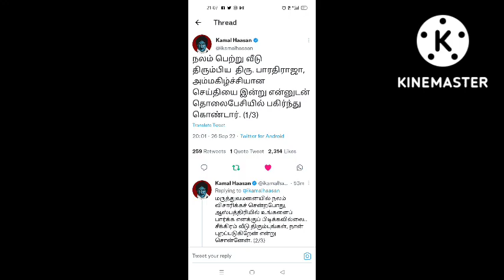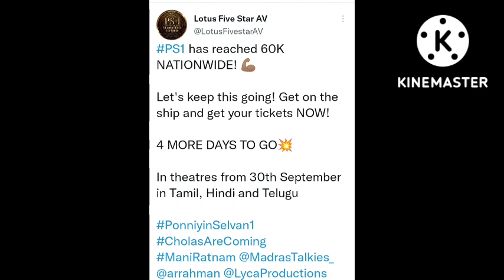OTT உரிமை மட்டும் 100 கோடிக்கு மேல் விற்கப்பட்ட படங்கள் | கமலுக்கு போன் செய்த பாரதிராஜா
விக்ரம் முதல் பொன்னியின் செல்வன் வரை OTT உரிமை மட்டும் 100 கோடிக்கு மேல் விற்கப்பட்ட படங்கள்